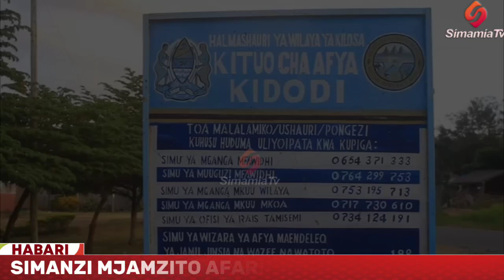MAMA MJAMZITO AFARIKI KILOSA, MMEWE ADAI KUTOZWA FEDHA ZA AMBULANCE, DC SHAKA AUNDA KAMATI.